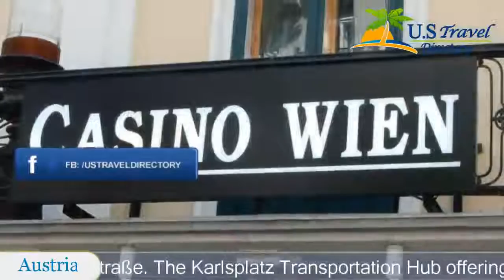Hotel Sacher Wien - Wien Hotels, Austria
Hotel Sacher Wien 5 Stars Hotel in Wien ,Austria Within US Travel Directory Stay in the heart of Vienna–Great location The traditional Hotel Sacher is located in the heart of Vienna, opposite the State Opera and right next to the Kärntner Straße.
 The Karlsplatz Transportation Hub offering connection to all parts of Vienna is just a 2-minute walk away.
The Rote Bar and Anna Sacher restaurants serve international and traditional Viennese cuisine.
 The Blaue Bar is a popular meeting place.
 Classic Viennese coffee and the ""Original Sacher-Torte"" are available at Café Sacher.
Opened in 1876, Hotel Sacher Wien is furnished with valuable antiques, elegant furniture, and a famous collection of paintings.
 The rooms are individually furnished with precious materials.
The Sacher Spa offers a wide range of massages and beauty and wellness treatments.
Kärntner Straße is the most important shopping street and pedestrian zone in the centre of Vienna.
 The Ringstraße, the Albertina Museum, St.
 Stephen’s Cathedral, and the Hofburg Imperial Palace with its Congress and Event Centre are only a 5- to 10 minutes walk away from Hotel Sacher Wien.
01.
 Innere Stadt is a great choice for travellers interested in food, shopping and culture.

Location in : , zip 1010 , Wien, Austria